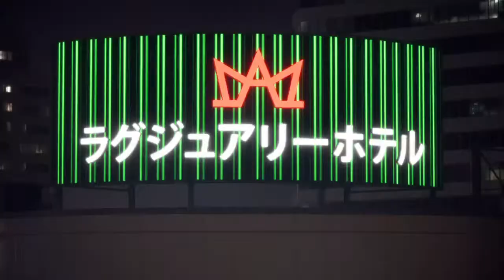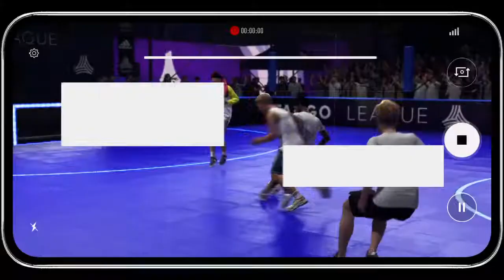Mig som spiller fifa 20